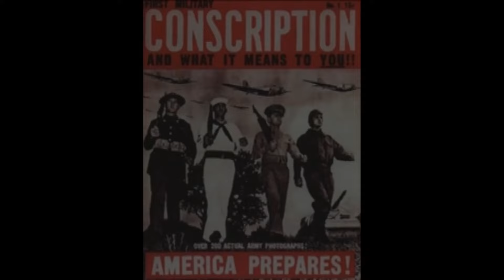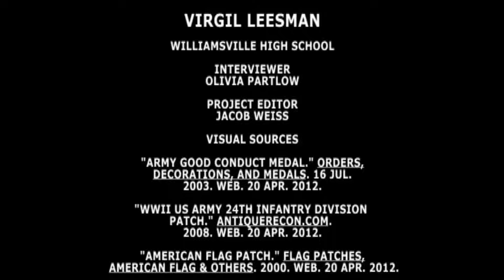WWII Army Veteran Virgil Leesman Interview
World War II Army Veteran, Sergeant Virgil Leesman, who served in the 24th Division was interviewed in 2012 by Williamsville High School Students Olivia Partlow, and Jacob Weiss for Mr. Marten's history class.

Courtesy of the Williamsville Public Library and Museum Archives.